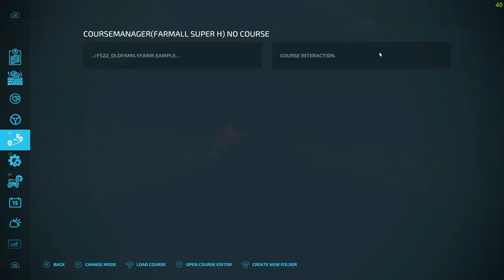Old family farm | FS22 | ep. 03 | time lapse | Old equipment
We start a small time lapse series. This is on Old Family Farm map. Old equipment to start with.  Not sure how much old equipment I can find or what equipment was used back in the 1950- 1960 years.